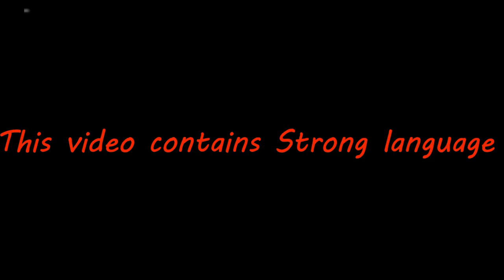Never Have I Ever 'NETTLE SIT DOWN BARE ASS' Edition!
Hey whats up!
We hope you enjoy this video that i have come up with! We play Never have i ever with a twist!. Instead of drinking alcohol every time we have done something that person hasn't done... We had to sit down bare ass onto stinting nettle's and trust me it hurts.

This challenge is called, ''Never Have I Ever *NETTLE SIT DOWN BARE ASS*''. Feel free to try this challenge. just be prepared for the pain!

Videos are uploaded every week on  Saturdays at 5.00pm UK

Or get in touch with any of these social medias. Facebook preferably :)